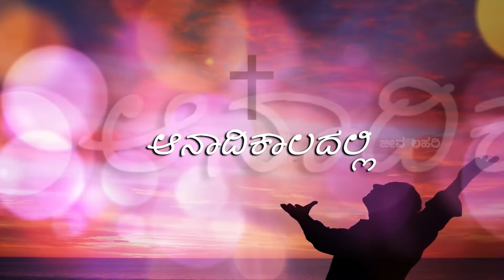Naanu Ballenu - Kannada Christian Songs || Rev.Stanley Vinaya kumar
Our only desire to produce these songs is to glorify our Lord and Savior Jesus Christ.
Let His name alone be highly lifted up and magnified...

Song: Naanu Ballenu
Singer: Reena Stephen
Album: Jeeva Lahari Vol - 3

Composed & Written by:
Bro.. Stanley Vinaya Kumar
Senior Pastor of Abundant Life Fellowship Church, Bengaluru, and Professor of Biblical Studies is a well-known Christian Minister in India. He came to the Lord in the year 1963 and ever since he has been active in the work for the Lord. God has given him various gifts and among them is the gift of Music and Christian Poetry. Many of the Christian experiences in his life are put into Christian Music and hence it is titled as "Jeeva Lahiri" - meaning Songs of Life. And it is his desire that these songs should transform lives of the people. He has been a Radio Speaker through Trans World Radio (Vishwa Vani) and FEBA.

Editing by: Harish Kumar
Produced and Directed by: Stephen Franklin

Recorded on 2nd August, 2019